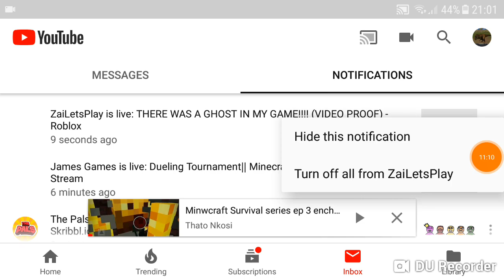#4 um......I dunno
I forgot what I did